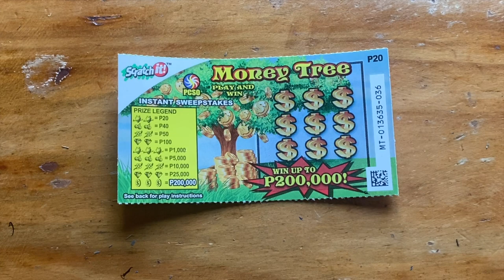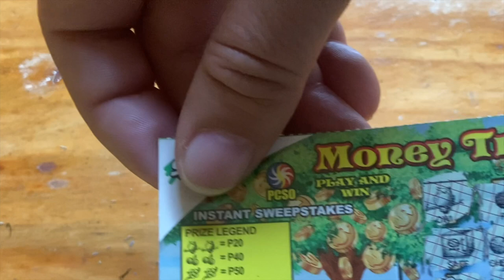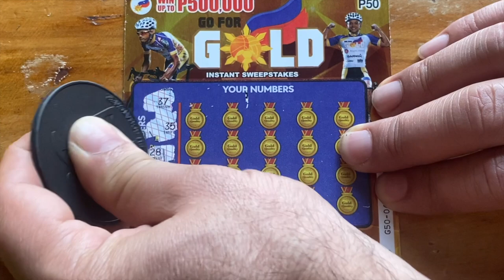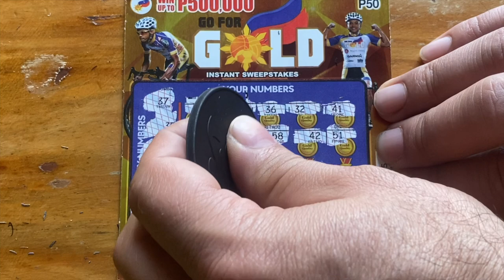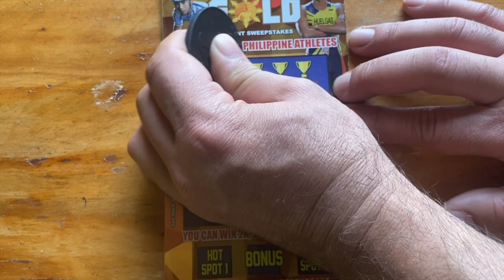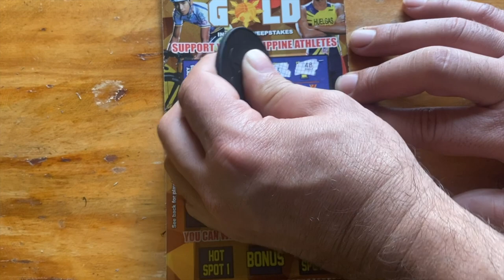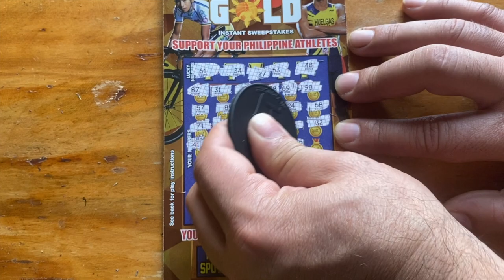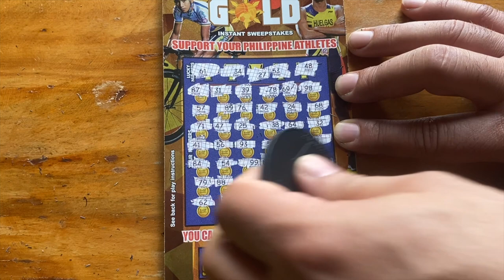🇵🇭 scratchit 😎💥💰 PREMIERE TO HIT BIG‼️ pcso scratchcards ANY WINS‼️ 😎💥💰asmr